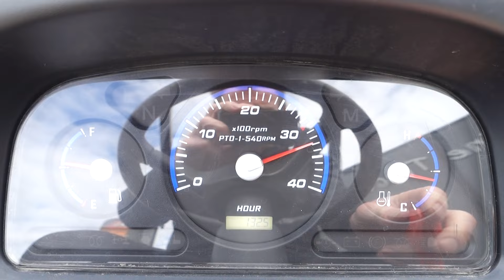Shibaura SX-26 4wd HST / 00132 Draaiuren / Full Options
Shibaura
SX-26 4wd HST
26 Pk
Slechts 00132 Draaiuren
Full Options
Hoge Gazonwielen
Bull Bar
Externe hydrofunctie

Websitelink;